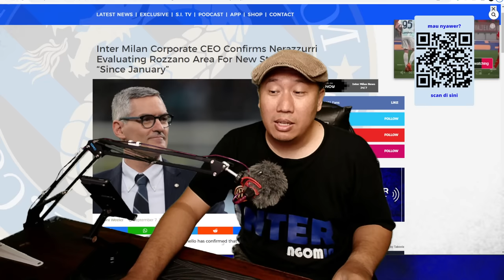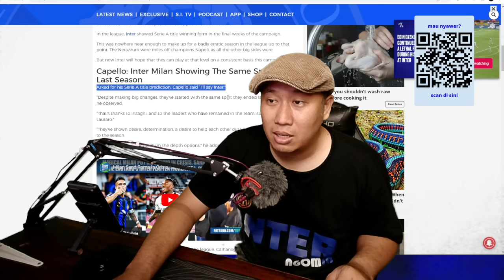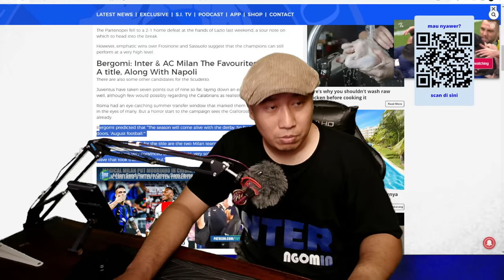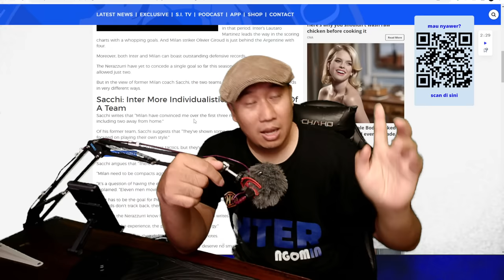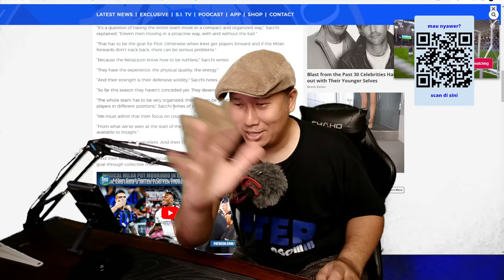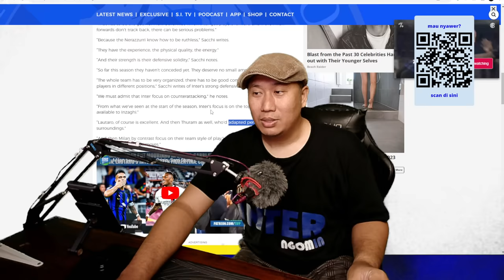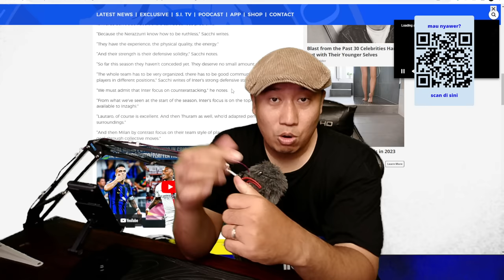Squad Ballon d'Or Inter | beda pendapat Sachi, Crespo, Capelo sampai teler | Kuat ga?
Pengen merch Inter? Gassss langsung di

Mau nyawer? Boleh banget, gassss di